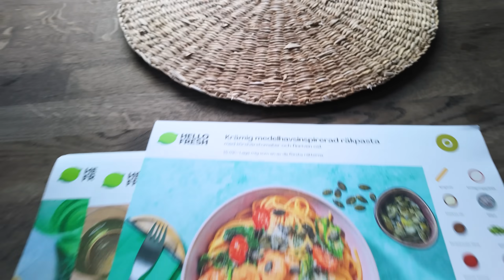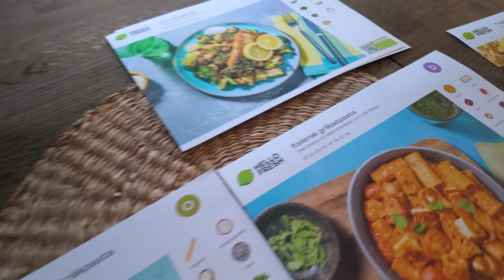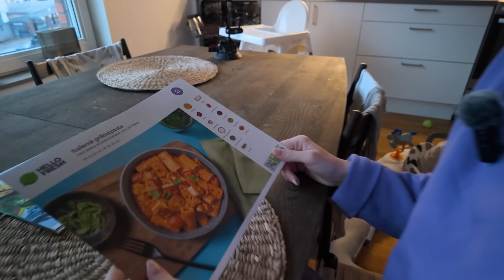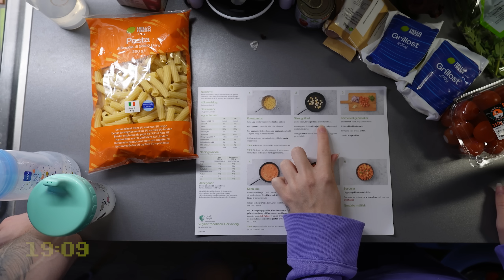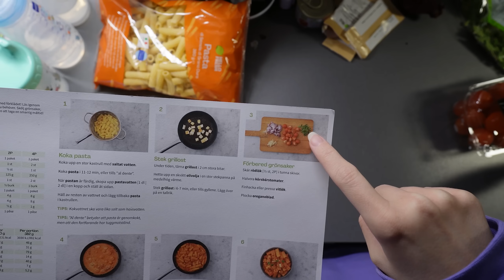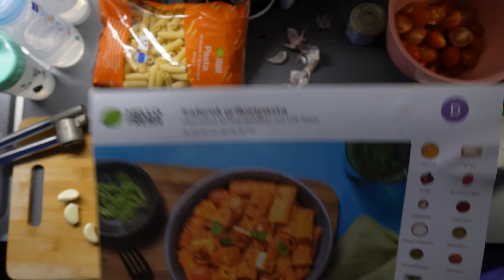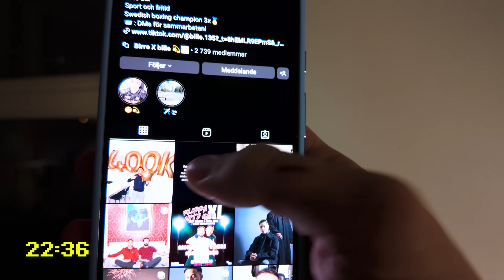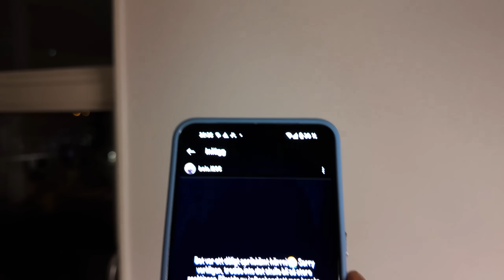#15 - ANGÅENDE MITT OSMAKLIGA APRILSKÄMT...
Redigering : Tobias Byström